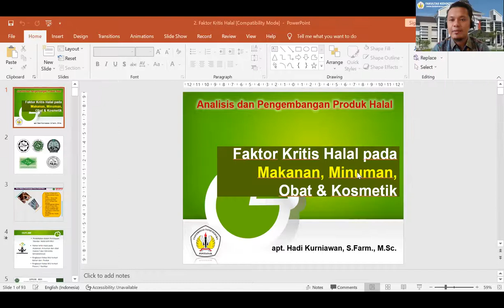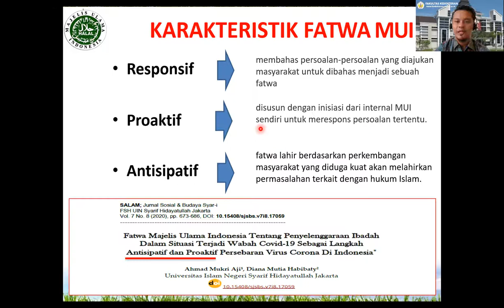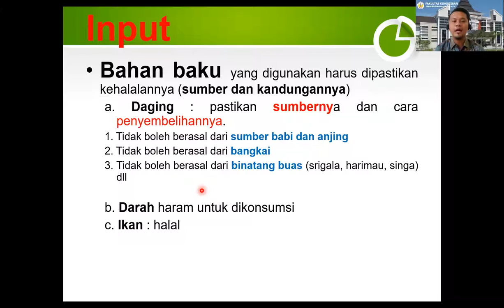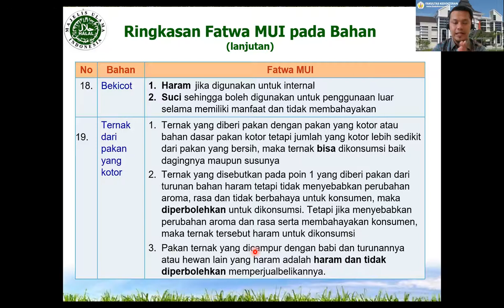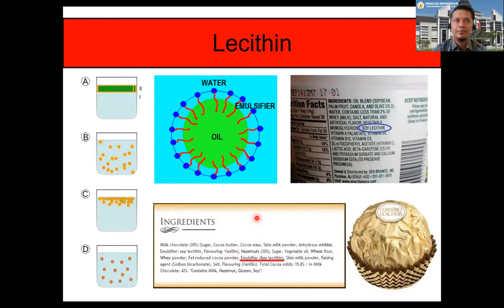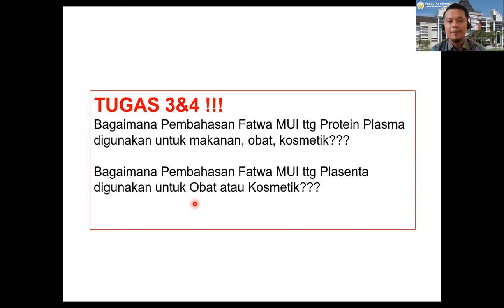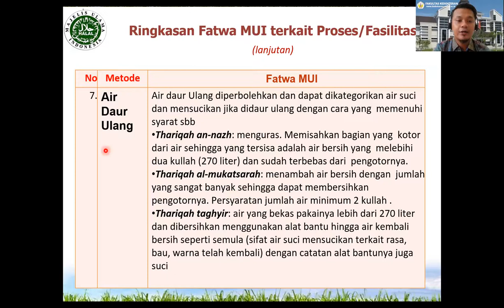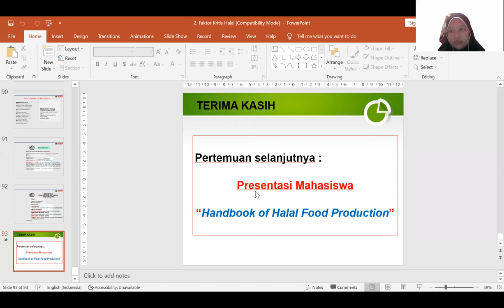2. Titik Kritis Halal pada Makanan, Minuman, Obat & Kosmetik - Analisis & Pengembangan Produk Halal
Apakah anda tau ???

-Pendekatan dalam Penetapan Standar  Halal oleh MUI

-Faktor kritis Halal pada makanan, minuman, obat dan kosmetik (Vaksin? dan titik kritis kehalalalnnya)

-Ringkasan Fatwa MUI terkait Bahan dan  Produk

-Ringkasan Fatwa MUI terkait Proses /  Fasilitas

Terima Kasih

PharmEdu Official